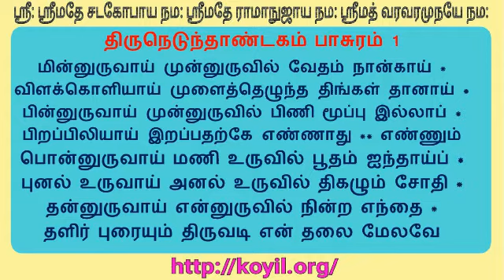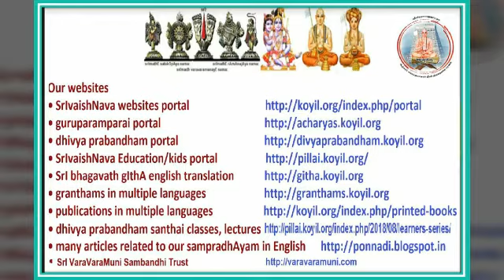திருநெடுந்தாண்டகம் விளக்கவுரை - பாசுரம் 1 பாகம் 2